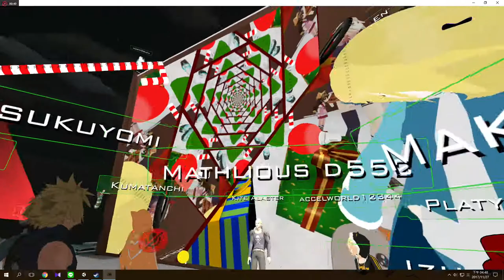[TW]VRchat-this is Art!